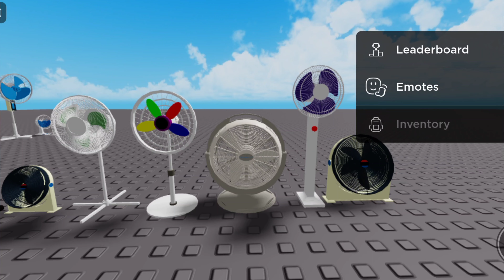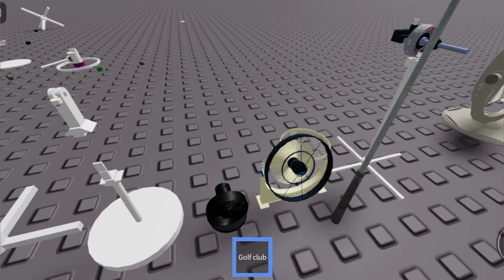Roblox table fans, pedestal fans and exhaust fans video for kids.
This video contains Roblox Animated  table fans